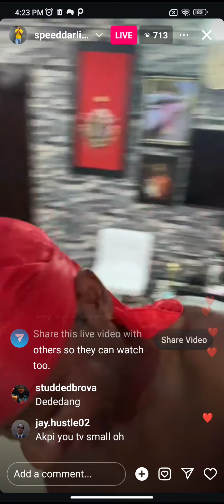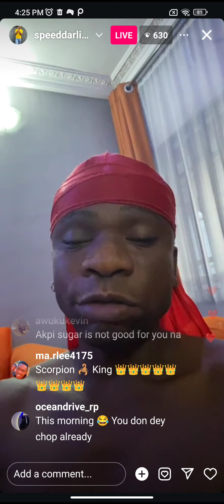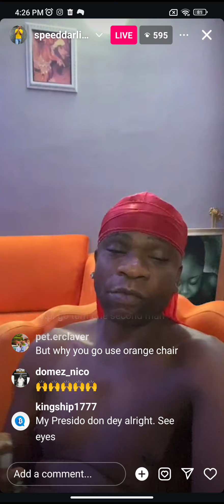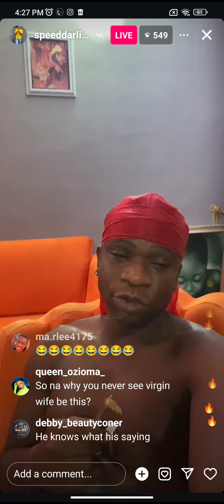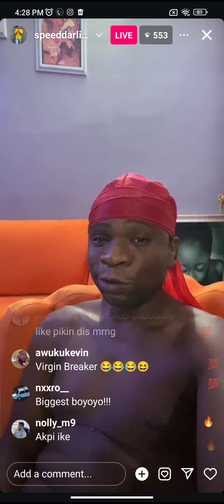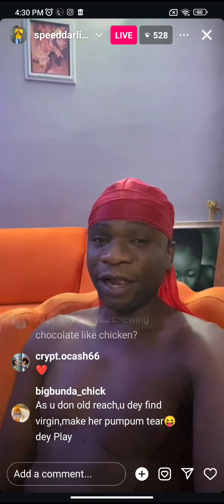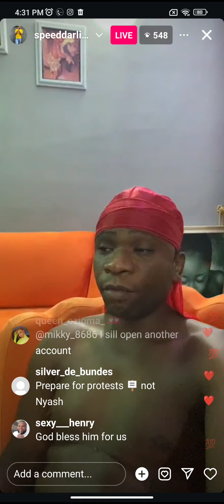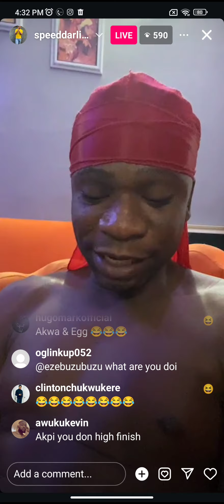The Universe was holding me back; Speed Darlington